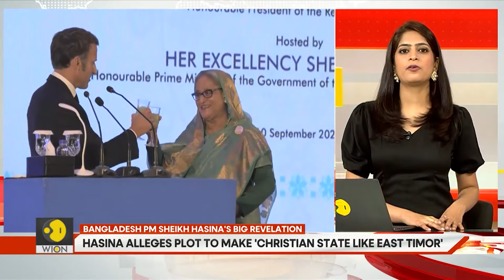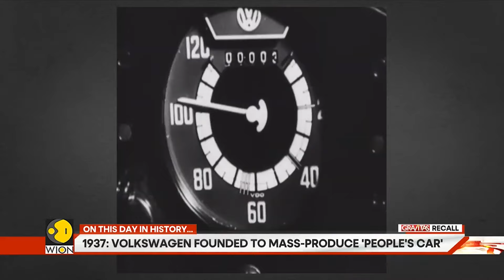Papua New Guinea govt fears 2000 buried due to landslide | Gravitas Highlights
Papua New Guinea is still trying to deal with the impact of the landslide that hit the country on Friday. The government fears 2000 dead, a figure much higher than United Nations estimates. Rescue efforts are underway, but the treacherous terrain and adverse weather are posing complications. Will the rescuers be able to save the survivors?